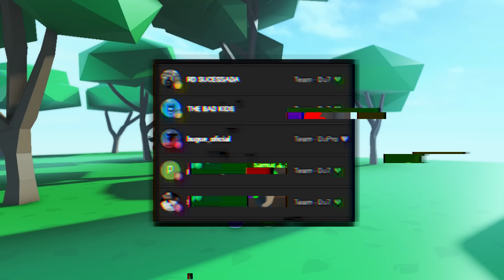virei DONO da FAVELA 😨🌇 - Vida Do Crime #1 [Roblox RP]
►Neste Episodio: Cheguei Na Cidade, Policia Pegou um Dos Chefe da favela e eu virei dono!

📈Extras: Rodograu SP , Roleplay , Rp No Roblox , Mapas De PVP , Melhores Mapa , ID Funk , ForYou x x Recomendados x historinha roblox historia machinima filme roblox X ENCONTRO DE MOTOS , RUA DO GRAU x policial vida real x melhores mapas de motos x carro x vidA REAL x Florianópolis Roleplay x Greenville x rainbow friends xRodovia do Nordeste x five m gta rp x pc fraco x melhores mapas roblox x melhores roleplay de roblox paulinho o loko complexo rp brasil kush pvp foguete pvp jogos de carros carro realista x jogo de caminhao x caminhoneiro x ant rp paulinho o loko x natal x 2023 x jogo de caminhao x celular e pc x vida do crime gta

🎮Roblox : KelvinDu7